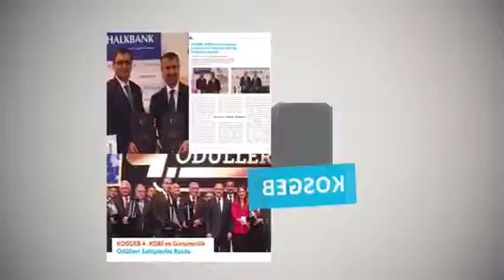E-dergi Şubat 2016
KOSGEB e-dergi Şubat 2016 yayınlandı.